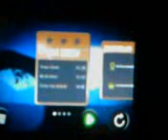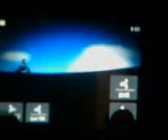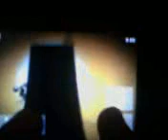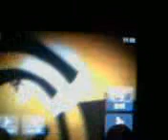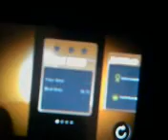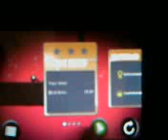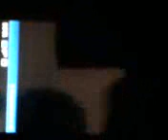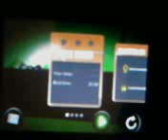Stick Stunt Biker 2 - Gameplay